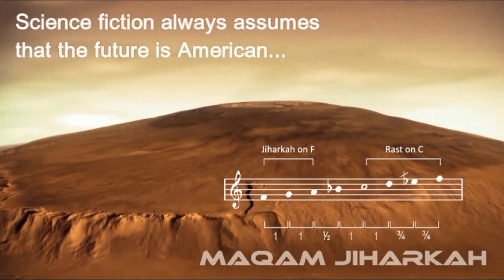Mars Colonial Camel Regiment by Thousand Yard Prayer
From the album Golden Section by Thousand Yard Prayer on Broken Drum Records.
Scale:  Maqam Jiharkah,  F G A  Bb C D E F, where the E is played about a quarter tone flat.
Rhythm:  Maqsum, 4/4 time, 87/174 bpm